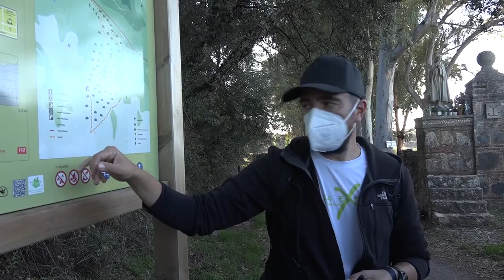Echa a andar la actividad de senderismo 'Conociendo las aldeas'